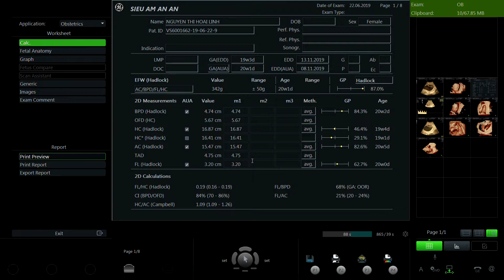NGUYỄN THỊ HOÀI LINH